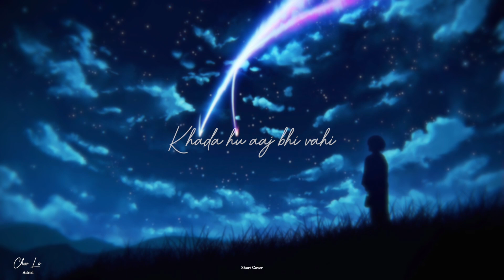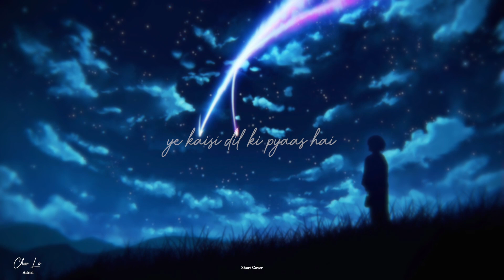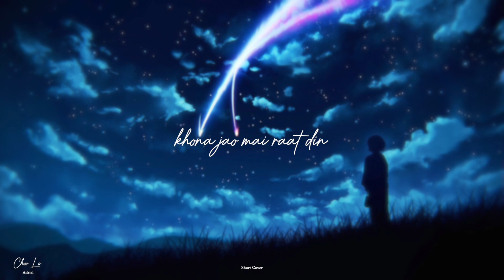Choo Lo - Adriel | short Cover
Happy Birthday Adriel Chetttooiiii
We made this cover version of the song "Choo lo", for Adriel Chetten's Birthday (BTW he loves this song and the band "The Local Train" ) Since He always talks about the band,  especially while we discuss good music, he brings up this song and He he loves the song, So we thought of doing a cover of this song and asked Adriel Chetten to sing, but I don't think he expected this as a surprise for his birthday(hehe).TBH this song "Choo Lo" is so good that we couldn't even get closer to the original. I hope we did our best within our limits.
And we did.
This Cover is a Gift From All of Us to U Aju Chetten❤️

Choo Lo
an OGSong by The Local Train

Cover Credits
Vocals: Adriel
Drums: Sanju